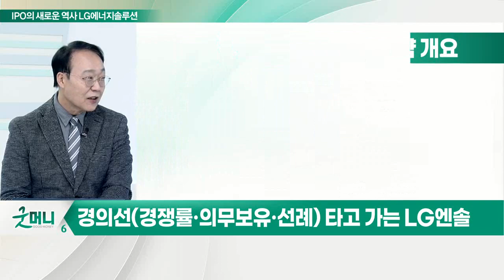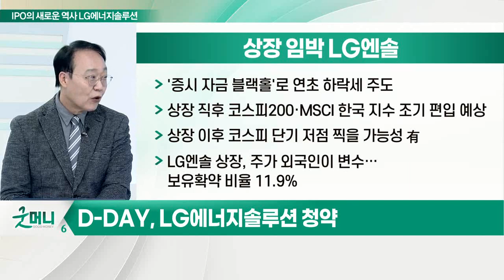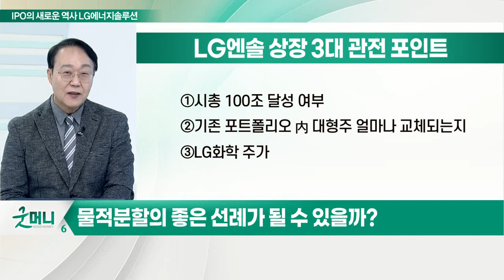경의선(경쟁률·의무보유·선례) 타고 가는 LG엔솔, IPO의 새로운 역사를 쓰다_최양오의 왓츠업 (20220118)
# 경의선(경쟁률·의무보유·선례) 타고 가는 LG엔솔... D-DAY, LG에너지솔루션 청약
- 총 공모 주식수 4250만 주
- 총 공모 규모 12조 7천억 원
- 기관 공모주 주문 총액 1경 5천조 원·신청수량 473억 주
- 의무보유확약 제시 비율 77.3%… 상당히 높음
- 수량 기준 34.7%, 의무보유기간 6개월 이상
- 일반 청약 100조 이상 청약 증거금 예상
- 일반 청약 배당 물량 전체 공모주의 25%… 1062만 주
- 균등·비례 혼합형… 총 7개 증권사에서 취급
- 19일 오후까지 증권사별 경쟁률 보며 눈치게임 예상
- '증시 자금 블랙홀'로 연초 하락세 주도
- 상장 직후 코스피200·MSCI 한국 지수 조기 편입 예상
- 상장 이후 코스피 단기 저점 찍을 가능성 有
- 주가 외국인이 변수… 보유확약 비율 11.9%

Q. 물적분할의 좋은 선례가 될 수 있을까?

# LG엔솔 상장 3대 관전 포인트
- 총 100조 달성 여부
- 기존 포트폴리오 內 대형주 얼마나 교체되는지?
- LG화학 주가